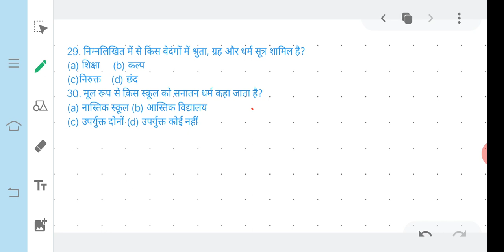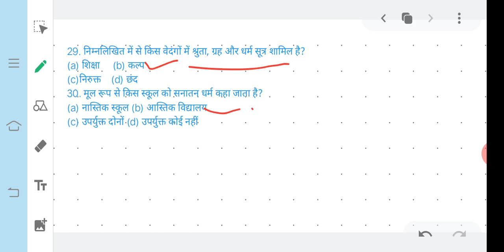HISTORY | इतिहास (part 4) | CHAPTER WISE MCQ | GS CLASSES FOR SSC CHSL | PADHAI LIKHAI by anu maam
ANCIENT HISTORY FOR SSC CHSL
MOST IMPORTENT QUESTION FOR SSC CHSL
HISTORY MOST IMPORTENT QUESTION FOR SSC CHSL
ONE LINER IMPORTENT QUESTION FOR SSC CHSL
IMPORTENT QUESTION OF GS FOR CHSL